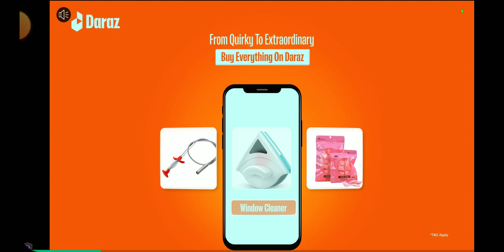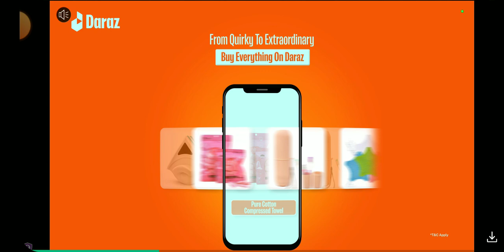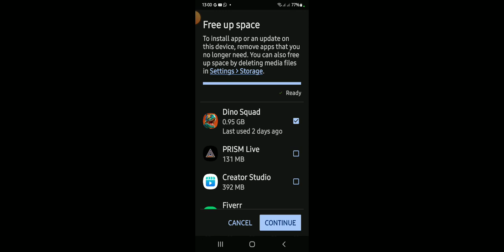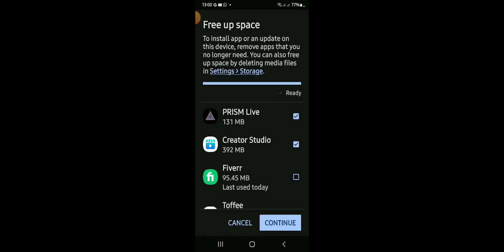last boss fight in clone armies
gaming with t4rj1
please like shere subscribes my channel